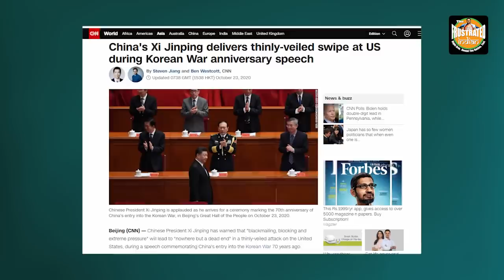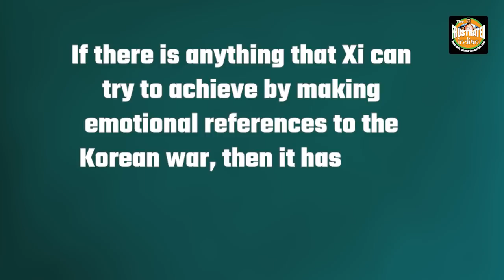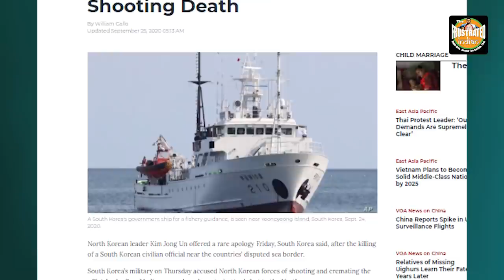Jinping’s cryptic message was not what the mainstream media made you believe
Xi Jinping's speech is now being seen as a thinly-veiled jibe against the US. But the reality is that Xi’s speech was not a message to any of China’s enemies, but was a direct message to North Korea. Watch the video for more.